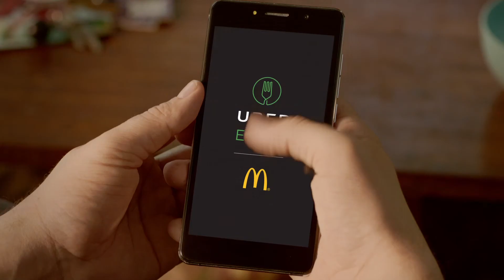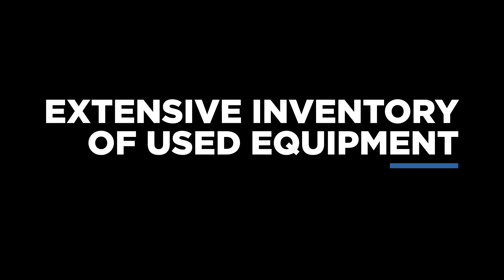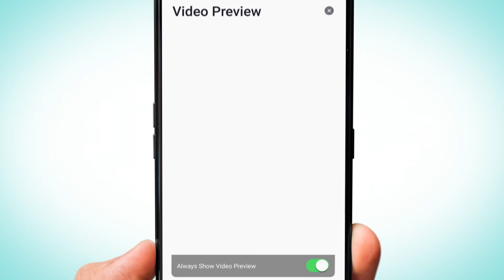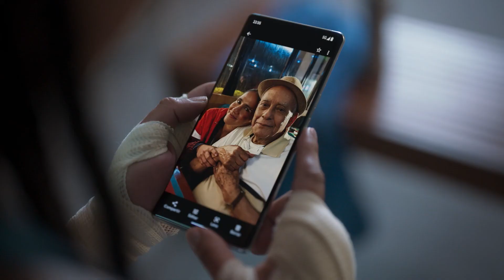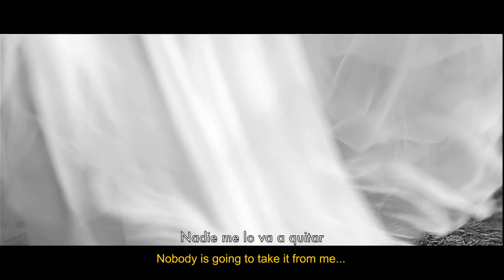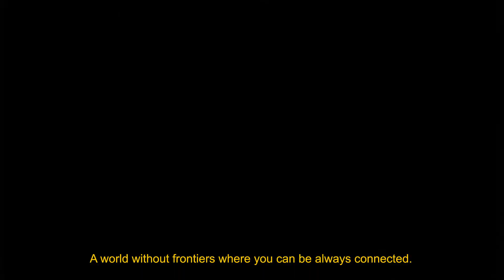Erik Justiniano EDITOR REEL 2022 Montage and Commercials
Here you'll see works from 2002 up to now.
Advertising from Puerto Rico and Miami.

0:00 Intro Montage
3:01 TV Commercials
3:02 Google Pixel 6: Boxer 60s
4:03 KFC Crunchy BBQ Double Down - Be a Man 30s
4:33 Univision Repellent PSA 30s
5:05 Rockstar Energy - Vic Blends Social
5:35 Frangelico
6:06 Nabisco Cameo Cookies Flashback 30s
6:36 PNC Bank Social Small Business 15s
6:52 Liberty -  Imagine 30s
7:23  AARP - Hero 60s
8:24 Destileria Serrallés DonQ Rum - Live Q 30s